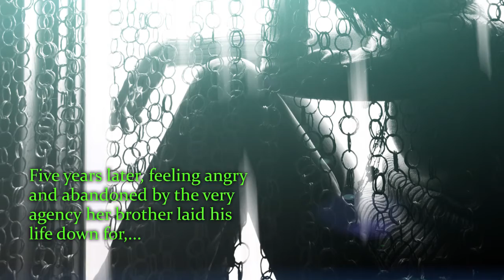Unintended Consequences by Scott Burnell